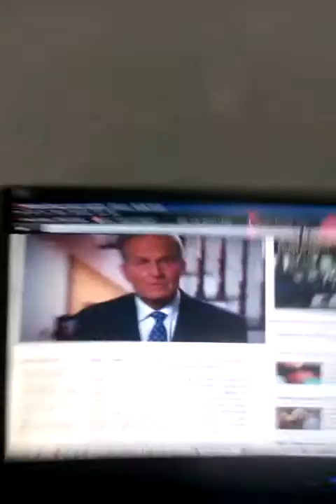Mini Vlogg # 6 - Rep. Akin's "Rape" Comment is a DISTRACTION (unless you're one of his constituents)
Yet another example of the media propping up an issue that doesn't deserve the attention it is getting. A politician says something ignorant...big deal! The news has been hyping this DIVIDE AND CONQUER issue while paying no attention to the Brandon Raub case If anyone should be concerned with Rep. Akin's comment, it should be his constituents and others in Missouri who will be voting in November.